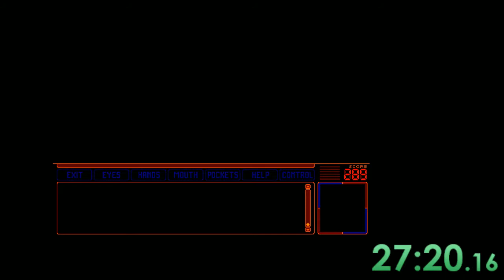Space Quest 6: Roger Wilco in The Spinal Frontier Any % Speedrun - 52:55.82 (1st timing)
I may have set the audio capture a bit high, but this is my first try at recording and uploading my quick runthrough of SQ6.

Note:  the video blanking at the beginning and end are because I had to switch tabs to start and stop my timer.  My first input was after the first blank and the timer had started, and my last input was before the last blank and before the timer stopped.  I have the game through GOG which uses ScummVM.